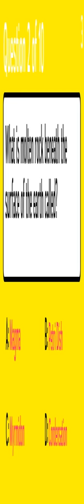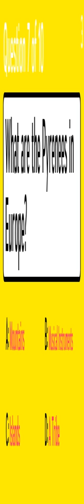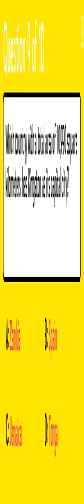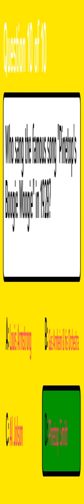General Knowledge Quiz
Question 1: has left the building
 Answer a: Justin Bieber
 Answer b: Hilter
 Answer c: Madonna
 Answer d: Elvis

Question 2: What is molten rock beneath the surface of the earth called?
 Answer a: Petri Dish
 Answer b: Magma
 Answer c: Myrmidon
 Answer d: Condensation

Question 3: Sergey Brin is one of the founders of?
 Answer a: Google
 Answer b: Gooley
 Answer c: Goggle
 Answer d: Googol

Question 4: What kind of tropical storm does Vietnam often encounter?
 Answer a: Monsoon
 Answer b: Blizzard
 Answer c: Earthquake
 Answer d: Tornado

Question 5: Which music term matches "the area in front of the stage where the orchestra sits"?
 Answer a: Orchestra Pit
 Answer b: Baroque
 Answer c: Overture
 Answer d: Coloratura Soprano

Question 6: Erected on the now-closed Pioneer Club, Vegas Vic is a 40-foot-tall neon sign that used to wave, wink, blow smoke rings and bellow "Howdy, pardner." What is he?
 Answer a: A Mexican
 Answer b: An Indian
 Answer c: A sailor
 Answer d: A cowboy

Question 7: What are the Pyrenees in Europe?
 Answer a: Islands
 Answer b: Mountains
 Answer c: A Tribe
 Answer d: Musical Instruments

Question 8: Finish this line of The Beatles lyrics: "Let me take you down - 'Cause I'm going to ___________".
 Answer a: Blueberry Hill
 Answer b: Strawberry Fields
 Answer c: California
 Answer d: Yellow Brick Road

Question 9: Which country with a total area of 10,990 square kilometers has Kingston as its capital city?
 Answer a: Tonga
 Answer b: Spain
 Answer c: Zambia
 Answer d: Jamaica

Question 10: Who sang the famous song "Pinetop's Boogie Woogie" in 1928?
 Answer a: Louis Armstrong
 Answer b: Pinetop Smith
 Answer c: Al Jolson
 Answer d: Gus Arnheim & his Orchestra